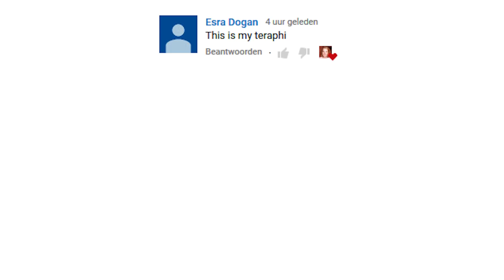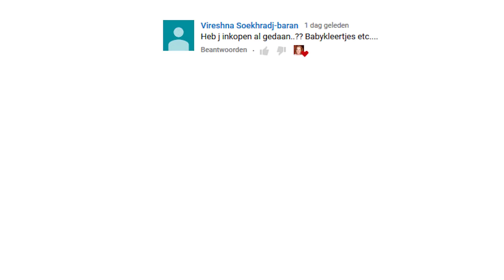CLEAN WITH ME! | Weekly upload | VICINA LUCINDA